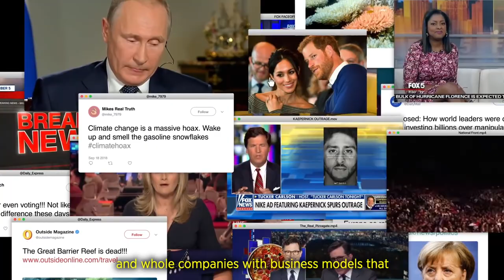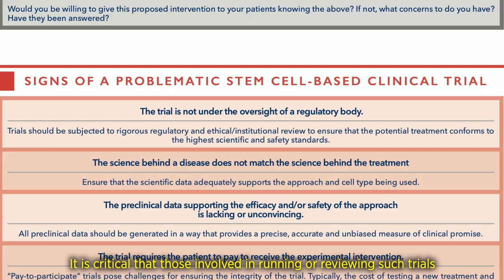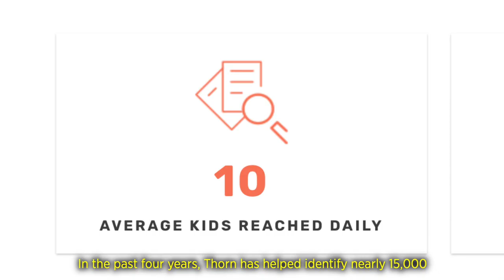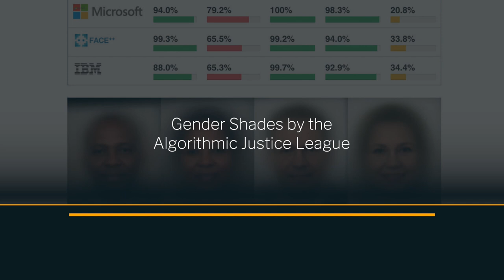Tech Spotlight Virtual Ceremony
Join us in recognizing projects and initiatives that demonstrate a commitment to tech and public purpose.

The Tech Spotlight recognizes projects and initiatives that demonstrate a commitment to public purpose in the areas of digital, biotech, and future of work. Through a nomination process, independent reviewers evaluated entries based on their proven ability to minimize technological harms and protect public purpose values including privacy, safety and security, transparency and accountability and inclusion.